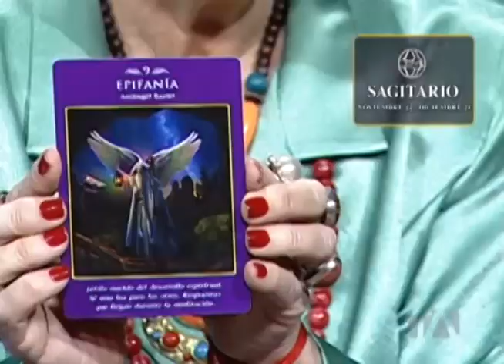Sagitario, el tarot de los arcángeles